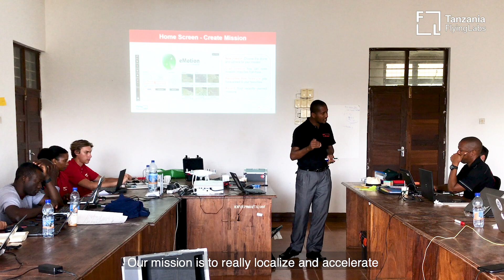Tanzania Flying Labs - Building Local Capacity to Use Robotics for Social Good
Tanzania Flying Labs is building local capacity in the use robotics for social good with focus on agriculture. Their mission is to empower local people with the ability to collect data, provide the right training to process that data and analyze it locally.